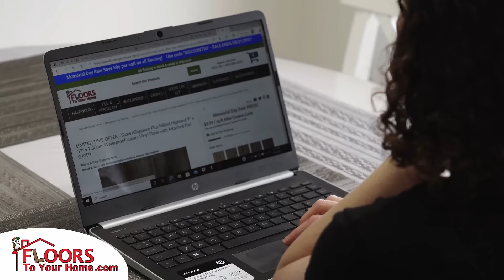Floors To Your Home - Easy Shopping, Great Bargains, Fast Shipping